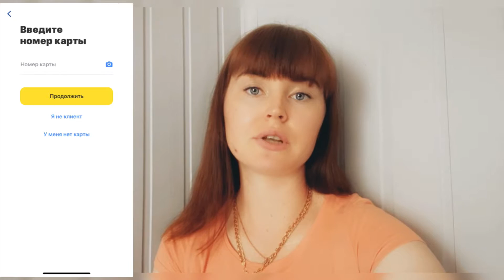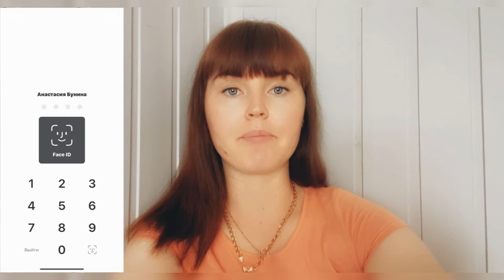Вход в личных кабинет Тинькофф по номеру карты